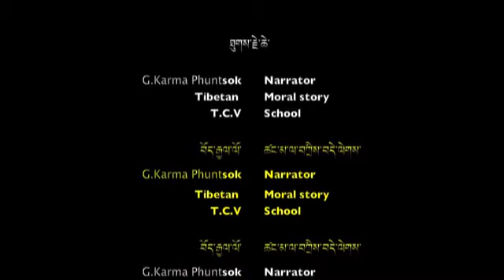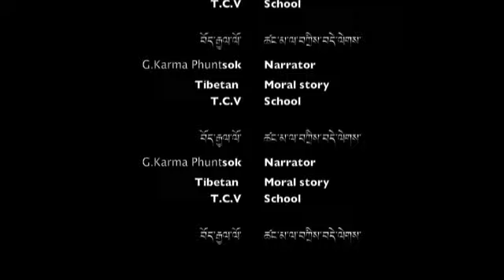Tibetan comedy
Tibetan moral story